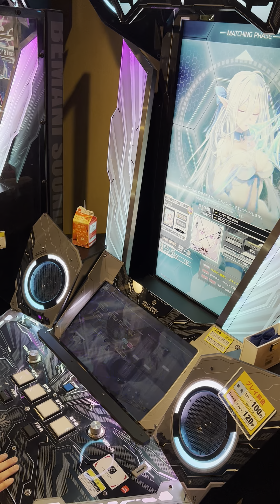【SDVX】ヒバナ-Reloaded- (MXM 17) PUC 手元動画